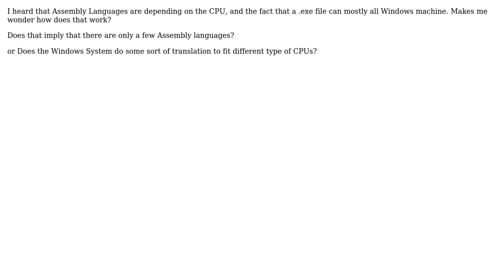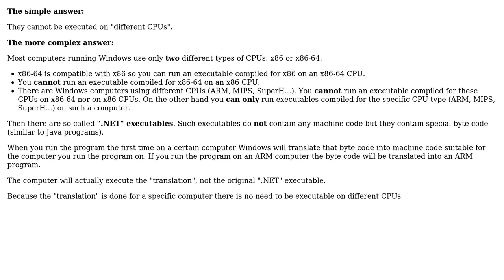How does Executable able to run on different CPUs for Windows?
With thanks & praise to God, and with thanks to the many people who have made this project possible! | Content (except music & images) licensed under CC BY-SA | Music | Images & others | With thanks to user Martin Rosenau user Eds and the Stack Exchange Network Trademarks are property of their respective owners. You are responsible for your own actions.